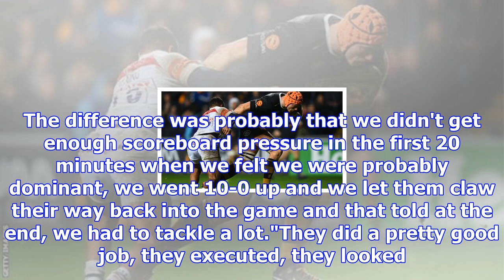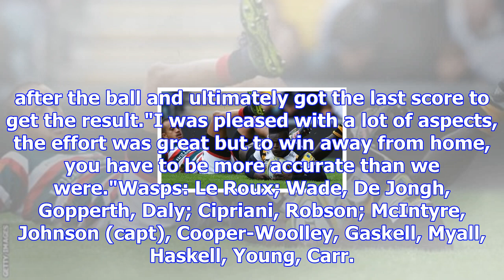Premiership: wasps 32-25 leicester tigers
Kearnan Myall showed great strength to score the winning tryAviva PremiershipWasps (17) 32Try: Carr,...